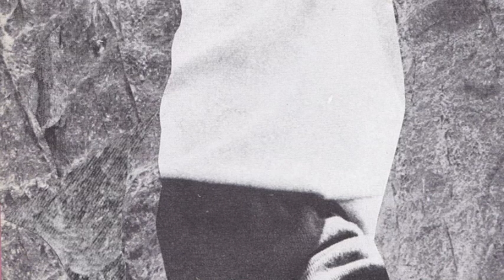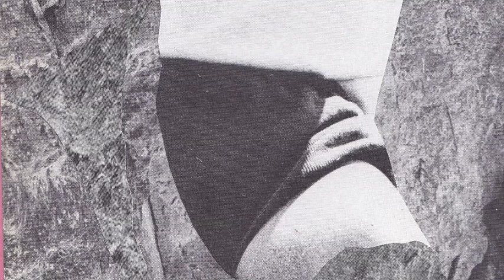VLEKD10 - 07 - WANDA GROUP - NO C EVER EVER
We've decided to start a new series of digital releases to better represent the incredibly creative people we're surrounded with: "VLEKD".

All of the releases in this series will be free or at 'fan-set price' with no minimum.
The first one is a FREE WANDA GROUP FULL LENGTH (22:44): CLEANERS.

This 8-track album announces a WANDA GROUP vinyl release on VLEK this autumn.